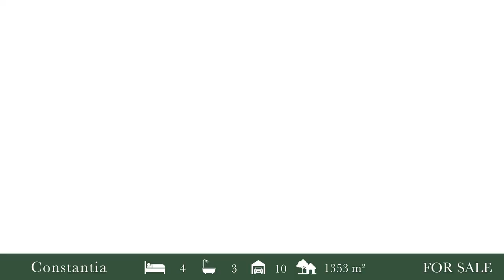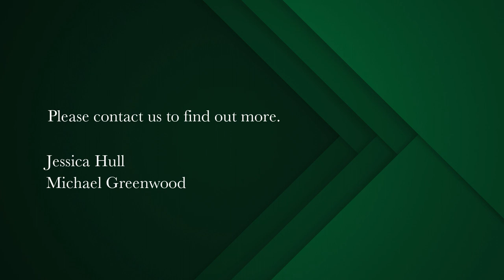4 bedroom house for sale in Constantia (Cape Town) | Pam Golding Properties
Picture Perfect Family Home With Cottage in Constantia Hills
EXCLUSIVE MANDATE

This magnificent single-story family home in the sought-after area of Constantia Hills boasts stunning finishes throughout and is the epitome of luxury living. With breathtaking mountain views, a sparkling pool, and an outside entertainment space, this home offers the perfect combination of indoor and outdoor living.

With Oggy flooring throughout, the open-plan living area is the heart of the home and features stacking doors and three sets of French doors that open to the garden, allowing natural light to flood the space and creating that indoor/outdoor living. Central wood burning fireplace heats up the entire living space on those cold winters days. The kitchen is a chef's dream, with Defy gas hob, under counter oven and centre island (with space for a wine fridge). There is a separate scullery and large pantry. The dining area and lounge flow seamlessly into each other, providing an ideal space for entertaining guests.
There is also a separate tv room with glass sliding doors closing this room off to the rest of the house but still allowing eyes on the kiddos. The tv room also has stacking doors opening onto the covered patio.

The home comprises four spacious bedrooms, each with ample built-in cupboards. The main bedroom with large bay window and French doors leading to the garden boasts a luxurious en-suite bathroom with a free-standing bath, walk in shower and double vanity. The other three bedrooms share a modern family bathroom with shower and bath. Study or 5th bedroom.
In addition, the property features a double garage and a staff room, providing ample space for storage and convenience. Off-street parking for up to 6 cars.

The covered patio with built-in-braai and ceiling fan is where you'll spend loads of time soaking in the mountain views and peace & tranquillity of the area.

BONUS: Above the garage, you will find a large one-bedroom cottage with stunning mountain views, open-plan lounge, dining and kitchen and a spacious bedroom with full en-suite. Perfect for accommodating guests or generating rental income.

Added extras include: Borehole with filtration system, inverter, heated swimming pool, solar geyser. Fruit & vegetable garden. Staff quarters.

Greenbelts, wine farms and loads of amenities close by, this location is super convenient whilst still having the feeling of being in a rural setting. This home is truly an oasis and is perfect for families who love to entertain and enjoy the finer things in life. Don't miss out on the opportunity to make this stunning property your new home